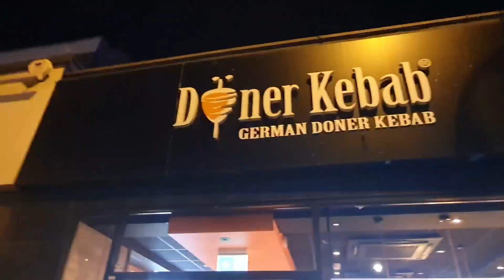A Shocking Homeless Story That Will Break Your Heart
We bumped into Mark in Camden as he was standing on a busy street asking people for help. After pulling him aside and having a chat with him we found out that he has been homeless half his life! Mark comes from an abusive childhood. He left home to escape his abusive father. Speaking to Mark makes us realise that everyone is the way they are because of what they've been through. not everyone chooses the life they live. After interviewing Mark we got him a delicious hot meal after which he absolutely loved. We also gave him a £30 giftcard and paid for his stay at a nice hotel.

Homelessness is a growing issue for the UK with more than 300,000 people living on the streets. Many of these people don't even make it onto the official figures.

The Unseen is an organisation we set up to give Homeless people a platform to have their stories and their struggles heard. We also want everyday people to have an opportunity to understand what leads a person into being Homeless. We at the The Unseen believe that everybody has a responsibility to help the unfortunate.

We want employers and regular people to support the homeless towards getting back into work and off the streets.

We hope their stories can touch the hearts of many.

Living on the street is no way to live.